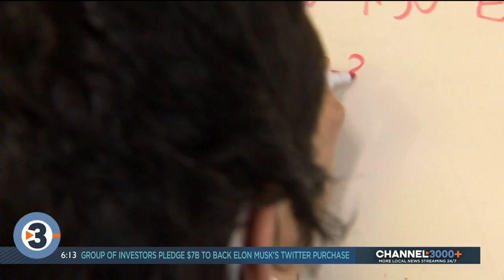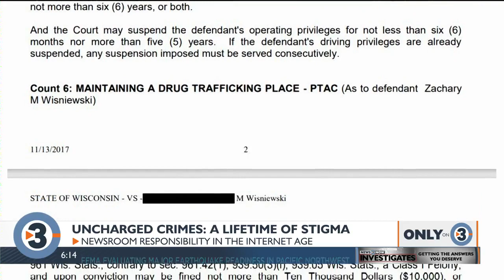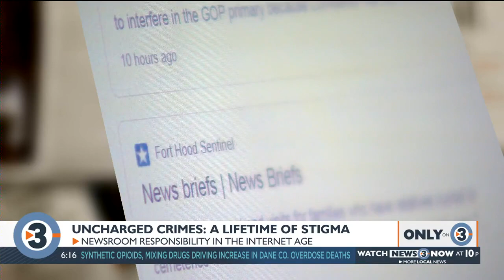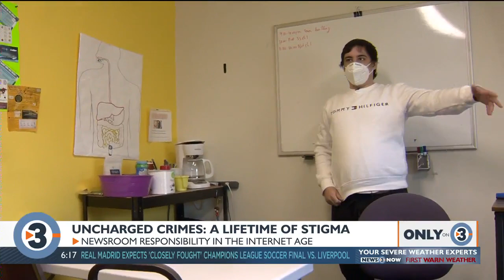Uncharged crimes: A lifetime of stigma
For decades, naming people accused by police in crimes before they are formally charged has been a standard newsroom practice. Today, that is starting to change.